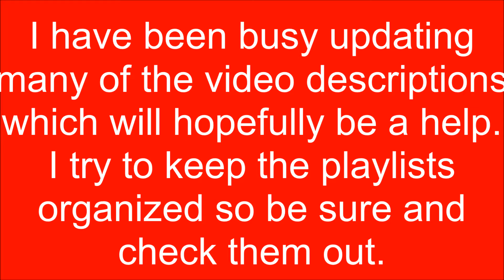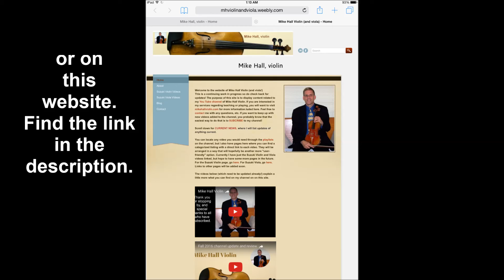Mike Hall Violin - Channel Updates August 2017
Happy August. So glad you have stopped by this channel. This is just a quick "thank you" to subscribers as I recently hit 2000!  Also a few channel updates of some things to come. If you enjoyed the background music in the video, it is the Franck Sonata in A, 1st movement.

You can find the other 3 movements, as well as some other pieces on this playlist

For an overview of my channel, check this out -